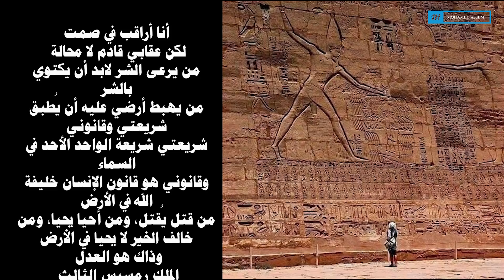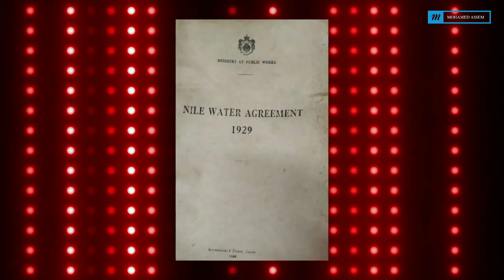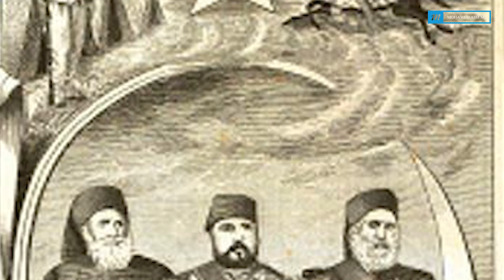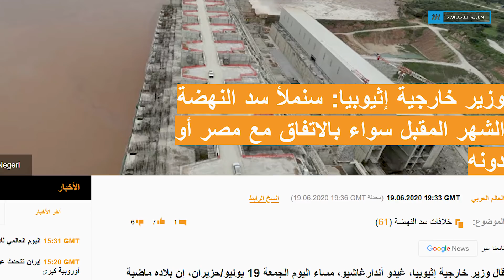الأسباب الحقيقية و الدفينة من اثيوبيا تجاه مصر و سد النهضة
لماذا تصر أثيوبيا علي المماطلة و ما الدوافع الحقيقية و الخفية من وراء سد النهضة ؟